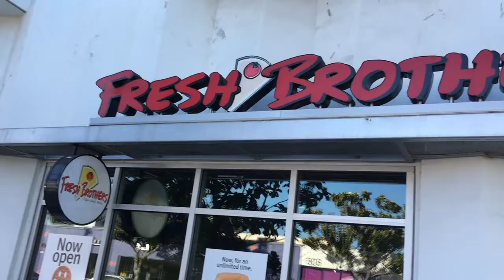FUN AT MUSCLE BEACH!!!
After a couple of fun auditions in Santa Monica, we went to Muscle Beach for a little play time and fun!